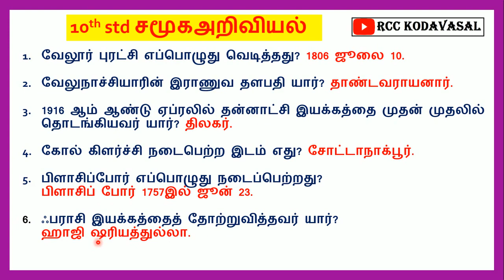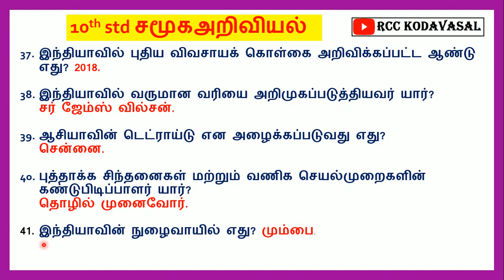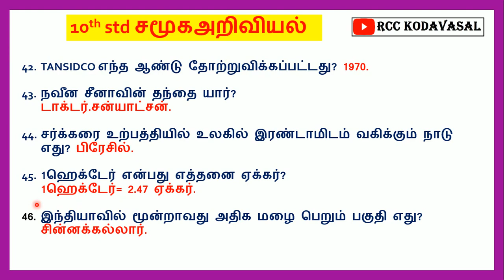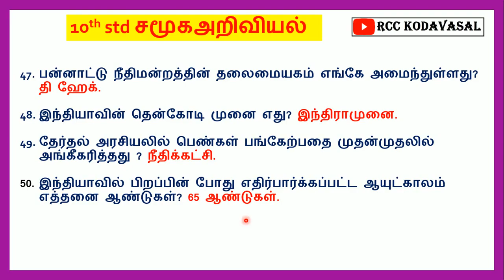TNPSC, TNUSRB, forest officer, GD, MHC, TET 10th std social science important Questions 🔥